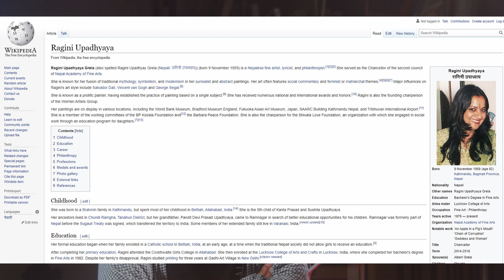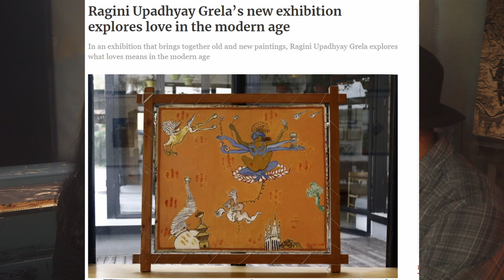Diaspora Art Project No 12. A chat with Nepali artist Ragini Upadhyay Grela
Ragini Upadhay is a prominent Nepali painter and printmaker from Nepal.